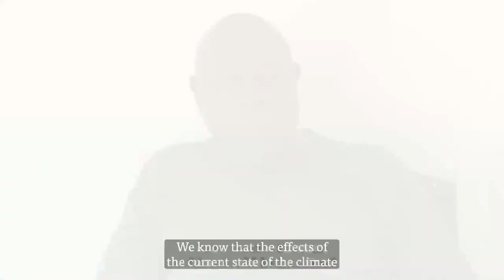#20 Berlin Climate Talks: The Road to COP27 – Climate Justice from Petersberg to Sharm el Sheikh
At the #20 Berlin Climate Talks (#20 Berliner Klimagespräche) on Wednesday July 20, we talk about expectations for this year's UN Climate Change Conference (COP27) in Egypt with very exciting and high-level speakers. Voices from the German and African civil society will enrich the discussion with their perspectives.

With the following guests:

- Jennifer Morgan, State Secretary and Special Envoy for International Climate Action, German Federal Foreign Office
- Ambassador Wael Aboulmagd, Special Representative for COP27 President Designate
- Ambassador Mohamed Nasr, Lead Negotiator and Head of Climate, Environment and Sustainable Development Department, Egyptian Ministry of Foreign Affairs
- Christoph Bals, Policy Director Germanwatch, member of the speaker board of Climate Alliance Germany
- Dr. Camilla Bausch, Scientific & Executive Director Ecologic Institute

With short interventions from German and African civil society.

Welcome and introduction: Dr. Christiane Averbeck, Managing Director of Klima-Allianz Deutschland e.V.

Moderator: Christine Mhundwa

In cooperation with the following members of Klima-Allianz Deutschland: Environmental Justice Foundation (EJF), Fairtrade Deutschland, Germanwatch, Katholische Landjugendbewegung Deutschlands (KLJB), LIFE, MISEREOR, Oxfam Deutschland, Women Engage for a Common Future (WECF), WWF Deutschland.

Diese Veranstaltung wird gefördert durch das Umweltbundesamt und das Bundesministerium für Umwelt, Naturschutz, nukleare Sicherheit und Verbraucherschutz. Die Mittelbereitstellung erfolgt auf Beschluss des Deutschen Bundestages.